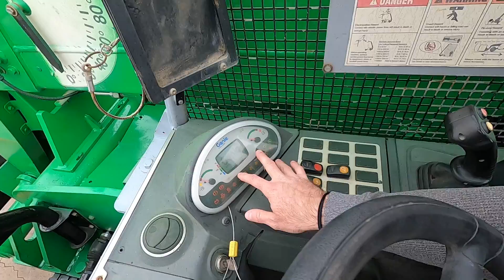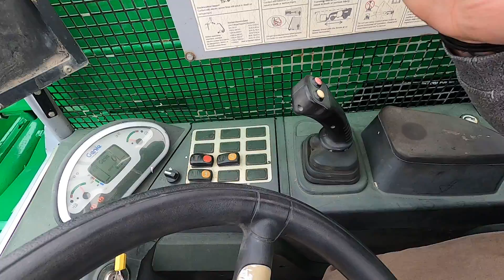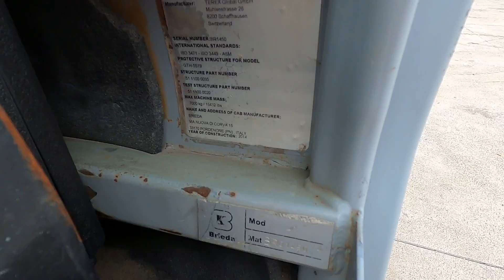GENIE GTH-5519 5,500lb Diesel #1450 - Telehandler for Sale